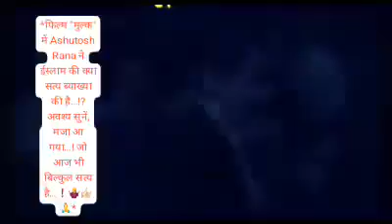What is Islam explained hare इस्लाम की खूबसूरत व्याख्या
इस्लाम की खूबसूरत व्याख्या